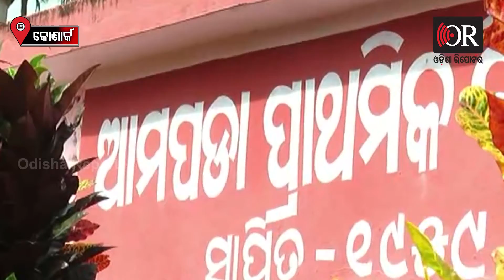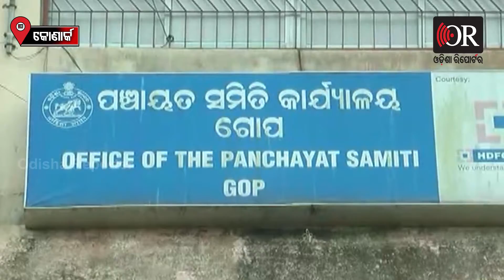ଭୂତ ଖାଉଛି ଭତ୍ତା | Konark || Odisha Reporter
ସରକାର ବୃଦ୍ଧ ବୃଦ୍ଧା ଓ ଅସହାୟଙ୍କ ଲାଗି ଭତ୍ତା ଦେଉଛନ୍ତି । କିନ୍ତୁ ଏହାର ସୁଫଳ ପ୍ରକୃତ ହିତାଧିକାରୀଙ୍କ ପାଖରେ ପହଞ୍ଚିପାରୁନାହିଁ । ପୁରୀ ଜିଲ୍ଲା ଗୋପରେ ଯେଉଁ ବ୍ୟକ୍ତି ମୃତ୍ୟୁ ବରଣ କରିଛନ୍ତି ସେମାନେ ଭତ୍ତା ପାଉଥିବା ଅଭିଯୋଗ ହୋଇଛି ।